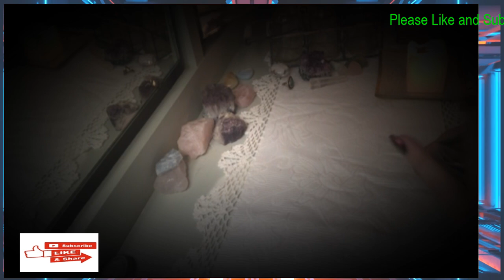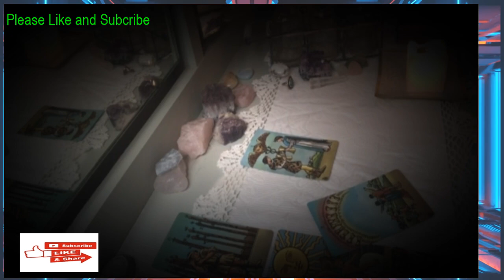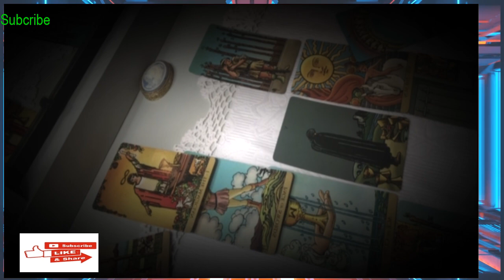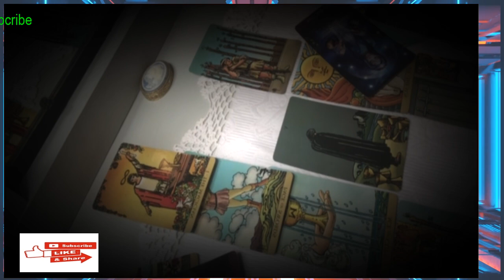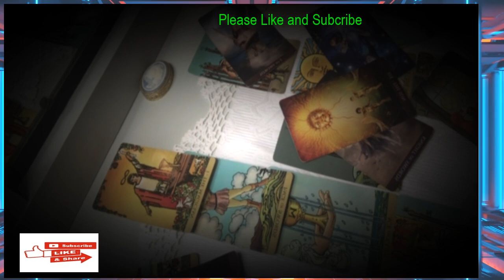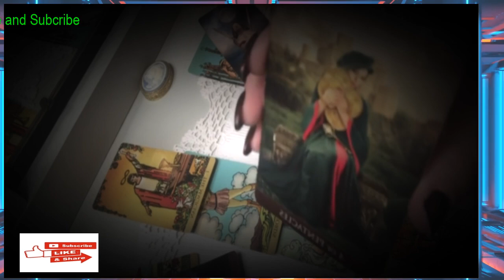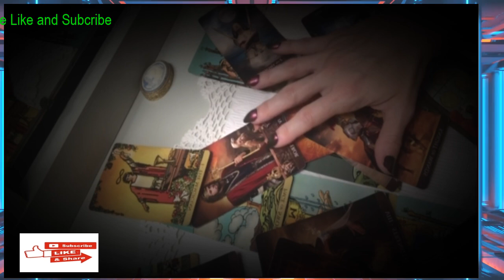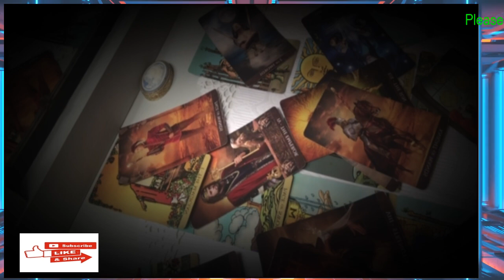CAPRICORN LOVE ❤️ "WHEN LOVE IS THIS STRONG, NO ONE CAN RUN AWAY."-Tarot LOVE Reading